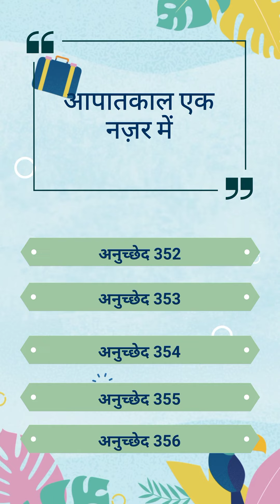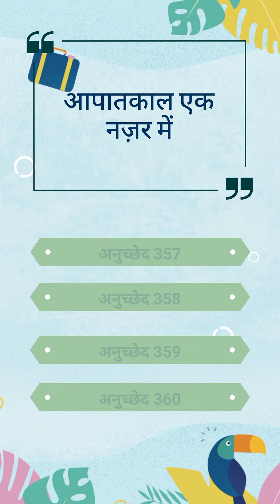All You Need To Know About the Emergency : Polity In Shorts